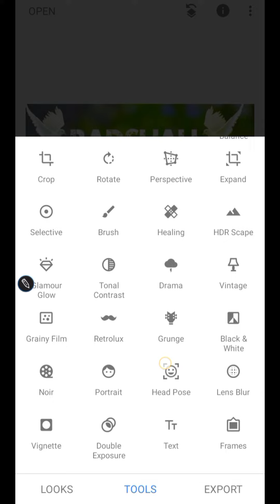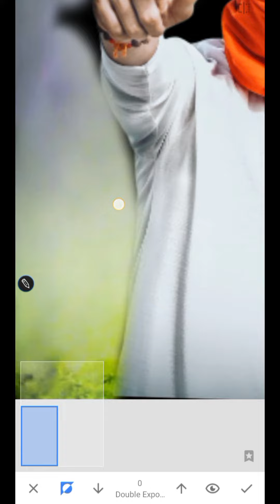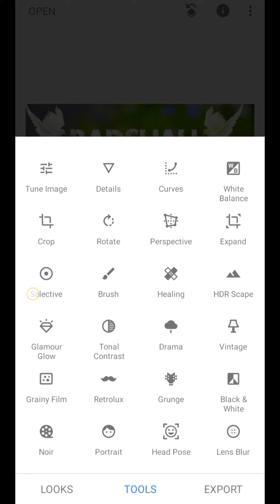Snapseed photo editing tutorial ll Snapseed background chenge ll lr colour tone